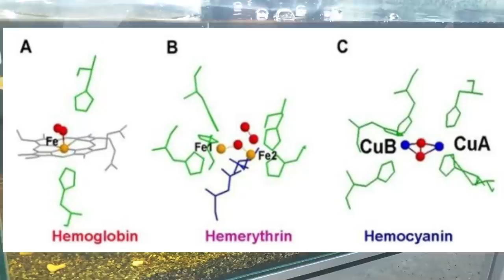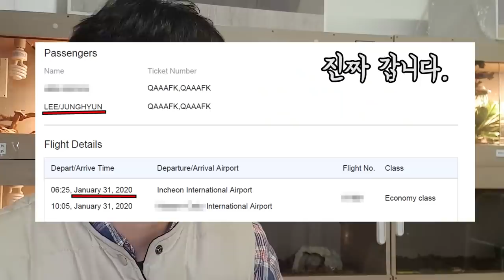해외민물가재 크기가 엄청나네요ㅎㄷㄷ 물리면 찢어지겠는데...??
우리나라에서는 토종참가재 1종이 살아가고 있는데요! 작고 귀여운 외모를 가졌지만 수온이 낮아야 하고 번식이 쉬운편은 아니어서 보통 가재를 좋아하시는 매니아층들은 해외가재를 주로 사육을 하고 있는데요.

해외에서 채집이 가능한 친구들도 있어서 추후 가재 공부좀 해서 채집을 가보려고 합니다.

이번에 떡기님께서 도움을 주셔서 좋은정보들도 많이 얻었네요!
사람이나 동물들은 보통 빨간피를 가지는데 "헤모글로빈" 때문인데요!  철성분이 있어 산소를 운반하는 형태이지만 무척추동물들은 헤모시아닌 이라는 성분에 의해 구리가 산소를 운반하고 산소운반능력은 해모글로빈이 해모시아닌보다 능력이  탁월합니다